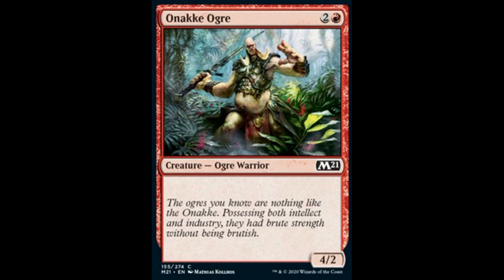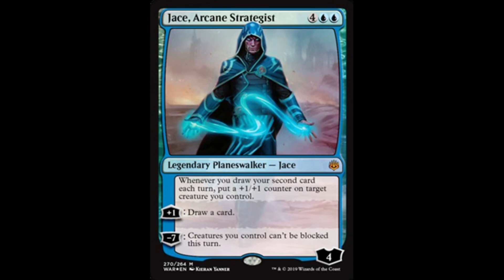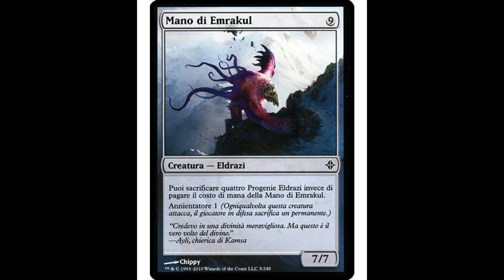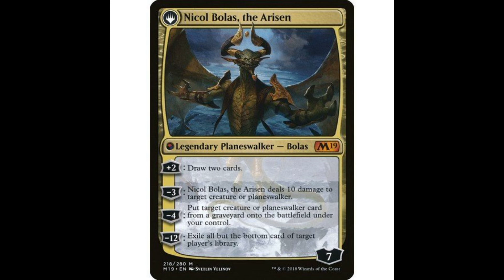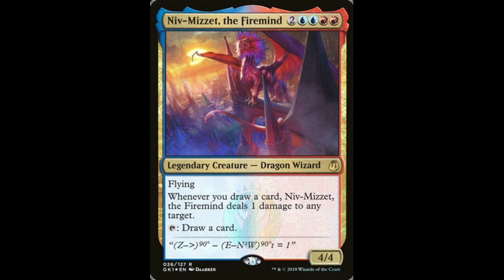Magic - La Storia Completa di Liliana Vess (con Dragonlegacy29 e Avido Alchimista)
*Per sostenermi*
Abbonati a questo canale per accedere ai vantaggi: